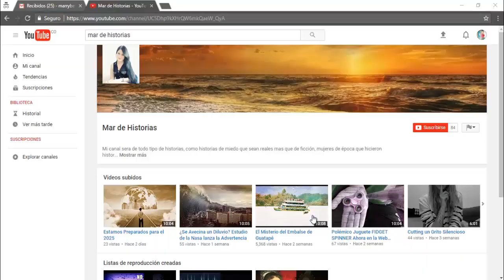LEYENDAS URBANAS - LA CUDA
En este vídeo les cuento una historia sobre la CUDA – una leyenda urbana.

LA REBELIÓN DE LUCIFER EN EL CIELO, Las TEORÍAS de porque LUCIFER se Rebeló en contra de Dios,

LOS SIETE SELLOS DEL APOCALIPSIS, LAS SIETE TROMPETAS, LAS 7 COPAS DE LA IRA DE DIOS,

Mar de Historias es un canal que está en crecimiento, ¿así que, si puedes ayuda a que seamos muchos más?
compartiendo este maravilloso contenido. 🤗🤗